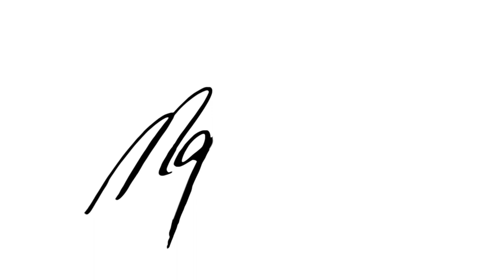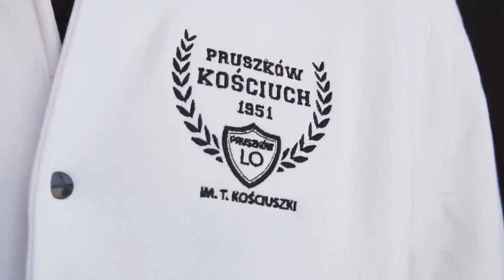Wielki Finał Infoszach Masters: Viktor Gazik - Egor Bogdanov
Dziękujemy firmie VABUN, która wspiera nasz portal i ufundowała nagrody dla najlepszych trzech zawodników - sprawdźcie ofertę perfum na

Dziękujemy również sponsorowi meczu o 3 miejsce - Firma Schoodies - polski producent bluz i koszulek dla szkół, firm i klubów sportowych

Szachy wkraczają w świat e-sportu. Obalamy stereotypy i chcemy udowodnić, że szachy można komentować, a akcja wzbudza emocje wśród widzów. W ramach finałów naszego cyklu Grand Prix Infoszach (16-22.11) prezentujemy pojedynki naszych 8 finalistów na żywo na

W wielkim finale zmierzyli się IM Viktor Gazik i IM Egor Bogdanov, a komentowali IM Piotr Nguyen oraz FM Antoni Szustakowski.
Podobał Ci się materiał? Wesprzyj nas na